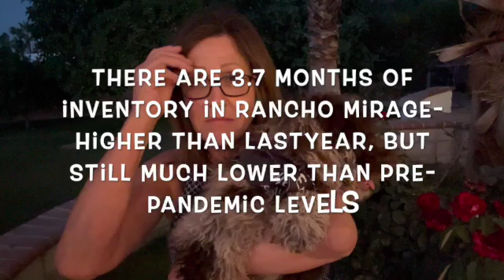If you're thinking of buying a home in Rancho Mirage, you're in the right place!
If you're wondering how the real estate market is doing in Rancho Mirage or thinking about buying or selling there, you are at the right place! Check out this video featuring Enzo, the Real Estate Dawg!